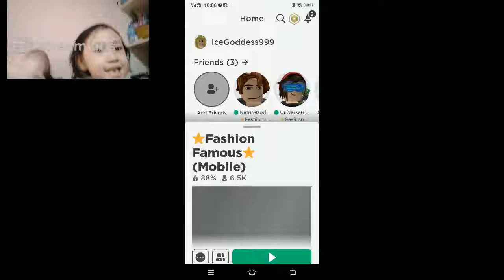Roblox - Fashion Famous | YFGB Happy Kids Live Gameplay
Join these cute siblings as they explore the game Roblox - Fashion Famous on live streaming.